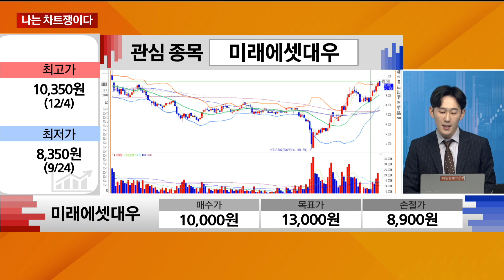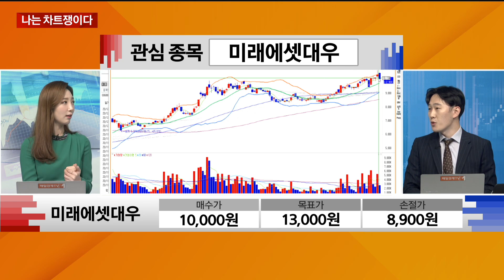미래에셋대우, 서학개미 이동 가능성이 모멘텀! / 나는 차트쟁이다 / 매일경제TV